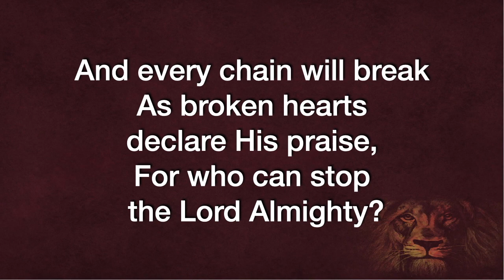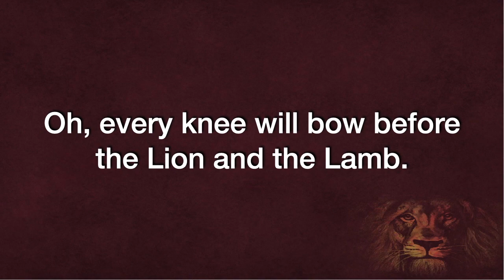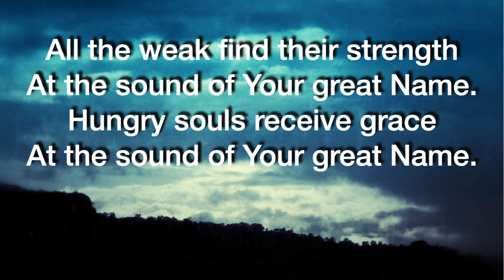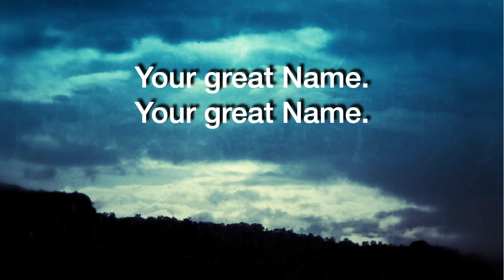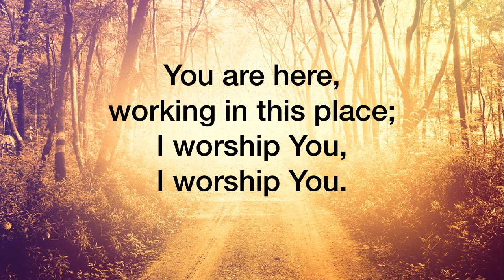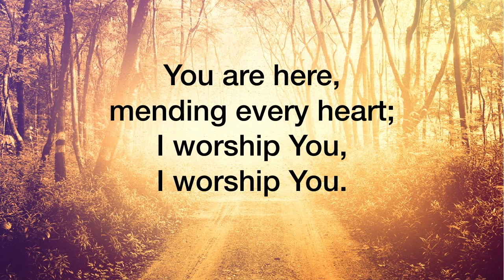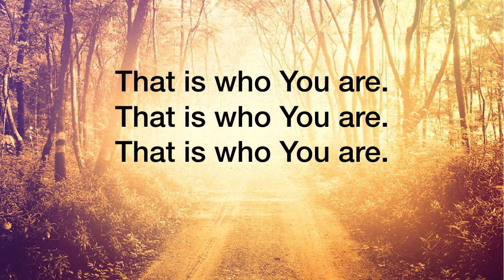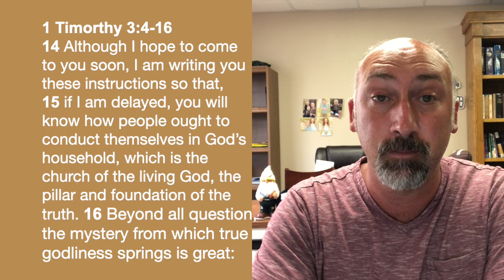July 12, 2020 Worship Service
Southern Hills Church, Sioux Falls, SD
Pastor Don Vanderlip